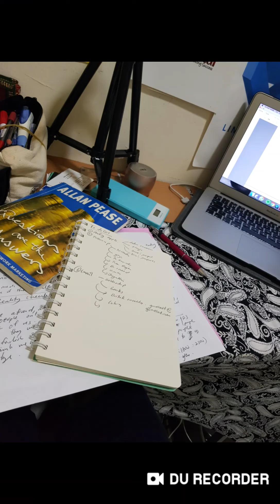Thoughts That stops us from doing what we need to do(Day20)dudukrumah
Who Am I :

I'm Michell Lee Poh Wen! A 21st Century Professional Entrepreneur, building an International Global Business while holding a degree in LLB (Hons) Law .

In this Entrepreneur Channel;I make videos about my Journey in building the Business and some key lessons that I experienced and helped me on a day to day basis in growing my teams and my business.

If you are looking into a financial opportunity, building networks globally and pioneering new markets.

Our collaboration will ensure growth!!